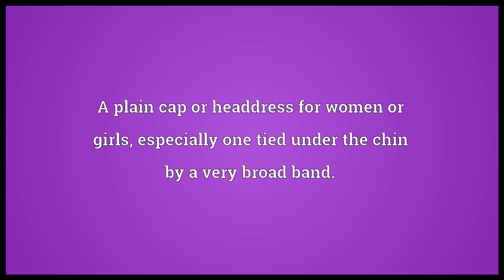Mob cap Meaning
Video shows what mob cap means. A plain cap or headdress for women or girls, especially one tied under the chin by a very broad band..  mob cap pronunciation. How to pronounce, definition by Wiktionary dictionary. mob cap meaning. Powered by MaryTTS